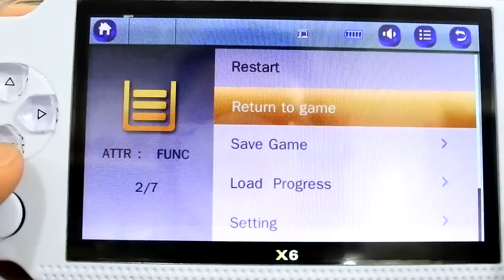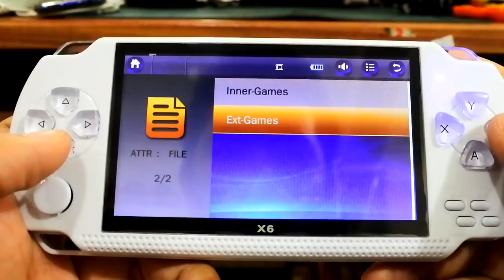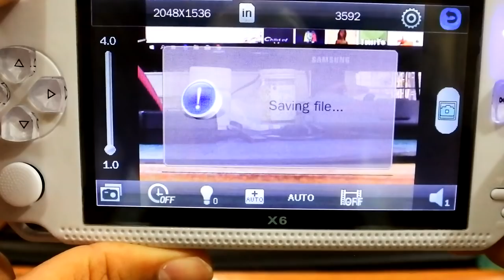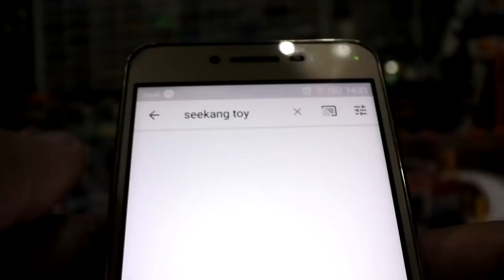เครื่องเล่นเกมส์แบบพกพา รุ่นX6 มี 10,000 เกมส์ ราคา1,690 บาท ความจุ 32 G ร้าน MXRC /Seekang Toy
เครื่องเล่นเกมส์แบบพกพา รุ่นX6 มี 10,000 เกมส์ ราคา1,690 บาท ความจุ 32 G ร้าน MXRC
เกมส์ในเครื่อง ประมาณ 10,000 เกมส์
- Famicom - Megadrive - Super Famicom - Arcade  NEOGEO
- Gameboy Advance - Play 1
สามารถ Save ไว้เล่นต่อได้ ต่อเล่นกับ TV. ได้
หน้าจอ 4.3 นิ้ว ลงเกมส์ภายในเครื่องให้ เต็มความจุตัวเครื่อง 8 Gb.
สามารถเพิ่ม Micro SDการ์ด ได้อีก เพิ่มหรือลบเกมส์ได้เอง
อุปกรณ์ในกล่องมี
หูฟัง ,สายต่อ TV, คู่มือการใช้งาน(ไทย), สายชาร์จและต่อUSB